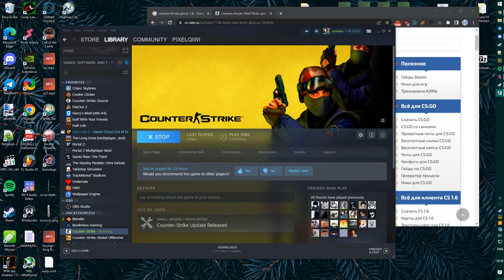Call of Duty: Modern Warfare 2 (2022) Gameplay Reveal Trailer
A new era is coming.

Get your first look at Call of Duty: Modern Warfare II's gameplay.

"Wherever I May Roam” performed by J Balvin
From The Metallica Blacklist